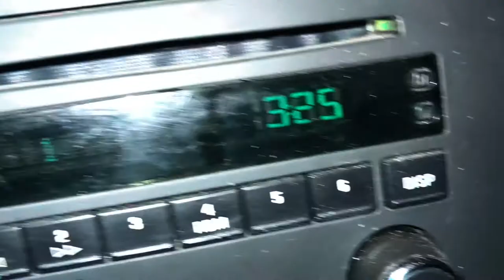Haunted 3 AM exploration in scary abandoned house- GONE WRONG- Something was already in the house!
Haunted or any type of exploration into abandoned places must be taken into full respect and if private property ALWAYS ask the owner if you can explore.

We visited the same house before and said we would return! Our first experience had us leave due to being growled at and now this time we decided to do a 3Am visit and ended up leaving due to an overwhelming feeling that we were not alone, then we heard footsteps from up stairs.  During our spirit box session you will hear very distinct messages from the other side warning us to get out and leave that house.   We would like to possibly return for a third time but we would like to make sure we have another buddy along side with us.

Scary videos are everything and the truth is you don't always capture compelling visual evidence, however the experience that you will see us go through here is terrifying to say the least. maybe you will see or hear something we didn't!?

Would YOU like to see us come back here again and attempt to explore further? Let us know is the comment section below.

Keep it spooky all!